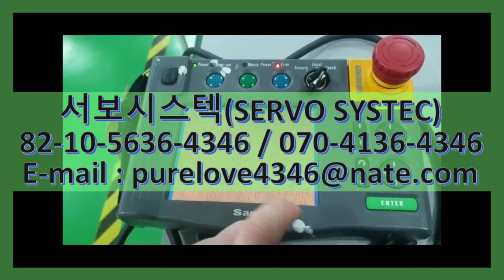OP3000 SANKYO SEIKI PENDANT